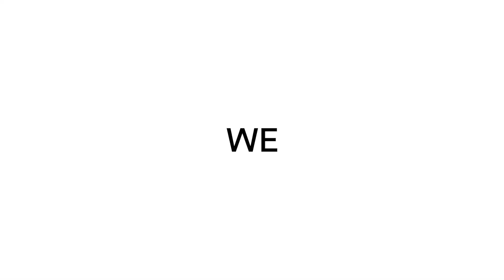INSIEME POSSIAMO FARCELA: RATTIUNTOUCHABLE | Ratti Auto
Stare a casa non è poi così male, se scegli RattiAuto! Non smettere di sognare, organizza i tuoi viaggi futuri, e soprattutto il mezzo con cui raggiungere le tue mete. Ecco perché abbiamo pensato ad una gestione a distanza dell’acquisto della tua prossima vettura, senza alcuno stress!💻 Visita il nostro sito rattiauto.com, riserva online la tua preferita con soli 100€ fino al 4 aprile📱 Un nostro Sales Manager ti mostrerà l’auto tramite videocall, descrivendoti ogni dettaglio e rispondendo alle tue domande, proprio come se fossi qui!🚗 L’auto verrà preparata per la consegna, pulita e igienizzata completamente🏡 La consegna sarà gratuita a domicilio, sì ti portiamo noi l’auto a casa, senza spese di spedizione!📆 Inizia a pagarla dopo 90 giorni, e con il finanziamento RattiEasy non hai obbligo di anticipo!

ALLA CONSEGNA CI PENSIAMO NOI.

list=PLShRWbWeFcqHYaSda2DtLNM5jU_3QYVL7